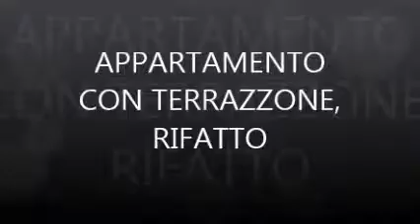VIDEO 11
APPARTAMENTO DI AMPIA METRATURA CON TERRAZZO DI OLTRE 100 MQ.   AGENZIA IL TEMPIO